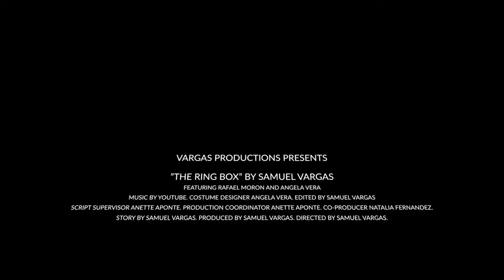The Ring Box | Student Short Film | By Samuel Vargas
The film is about a young couple who are experiencing the beautiful magic of love.  James and Zara have a romantic date in the park.  They will enjoy a wonderful picnic and a beautiful sunset.  In this date, one of the two will give a very important surprise to the other, but before that happens something else happens... Love is enjoying every moment that is shared with the other person, laughing, having fun, crying,  making mistakes and understanding the other.  Love have thousands of interpretations, that’s why everyone can enjoy it in their own way.